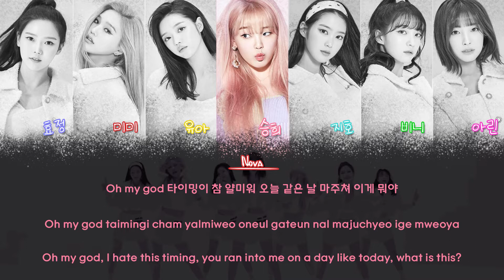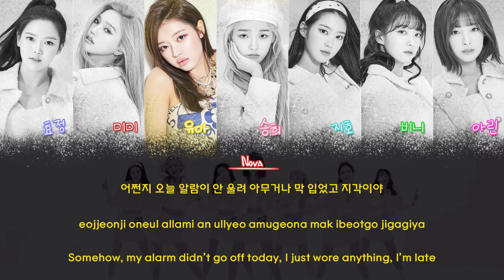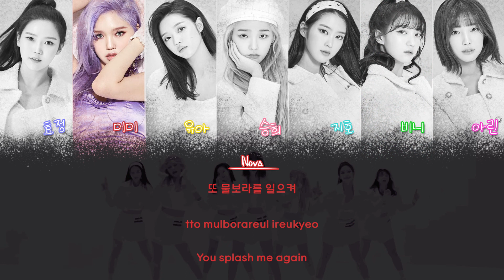OH MY GIRL (오마이걸) - Dolphin (LYRICS) [Colour-Coded Han|Rom|Eng]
Video made by uwu Nova K (Stephanii)

Colour Codes:

Hyojung (효정) - Purple
Mimi (미미)* - Red
YooA (유아) - Yellow/Gold
Seunghee (승희) - Pink
Jiho (지호) - Cyan
Binnie (비니) - Green
Arin (아린) - Magenta

Artist: OH MY GIRL (오마이걸)
Song: Dolphin
Album: NONSTOP
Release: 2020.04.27